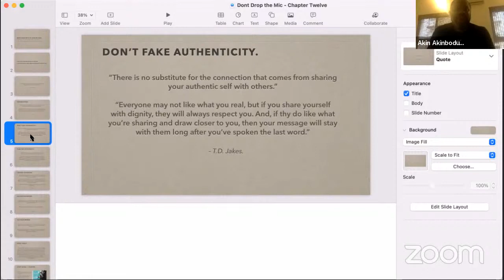Your Voice | Part Fifty-Two | The Saint.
Series: Book Club: Your Voice.